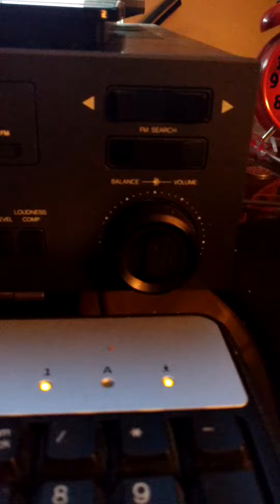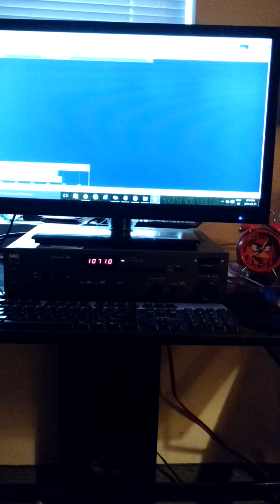Yamaha NS-645 - Yes Heart of the Sunrise Clip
Bedroom jamming. NAD and vintage Yamaha.